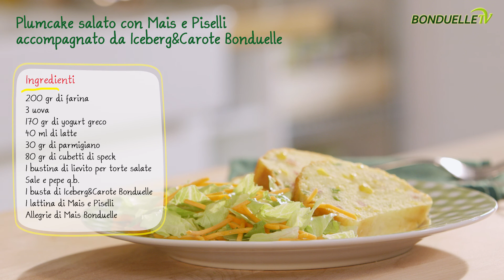Plumcake salato con Mais e Piselli accompagnato da Iceberg&Carote Bonduelle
Tutti amano il mais, anche i nostri amici Laura, Stefano e il piccolo Marco! A loro Chiara Pallotti dedica la nuova ricetta di I Love Mais. Guarda la puntata e scopri come preparare un gustoso Plumcake salato con Mais, Piselli e Iceberg&Carote Bonduelle.

I Love Mais è il programma di Bonduelle Tv dedicato ai veri fan del Mais! Invia la tua selfie con il Mais alla redazione di Bonduelle Tv e Chiara Pallotti ti dedicherà una video ricetta esclusiva e gustosa!